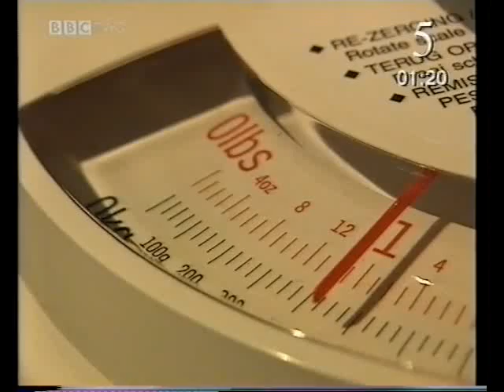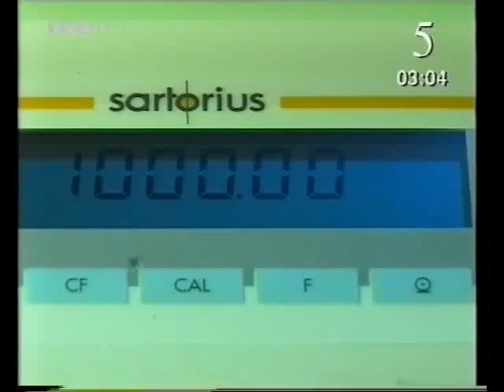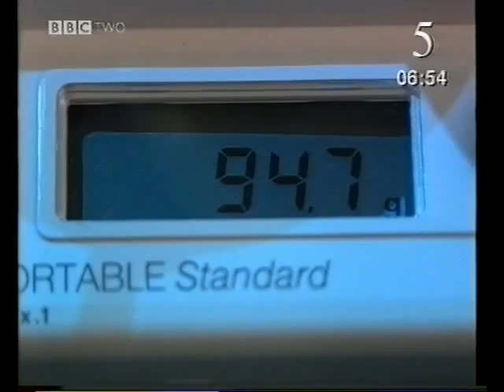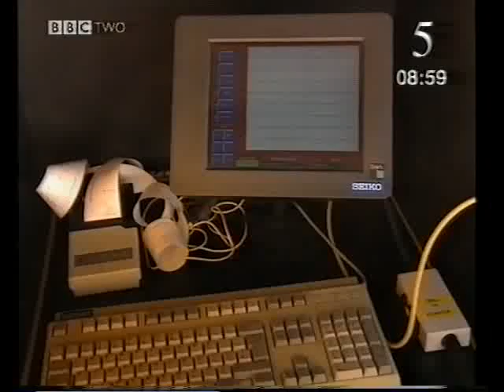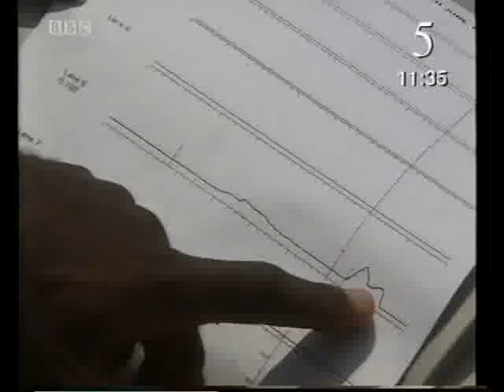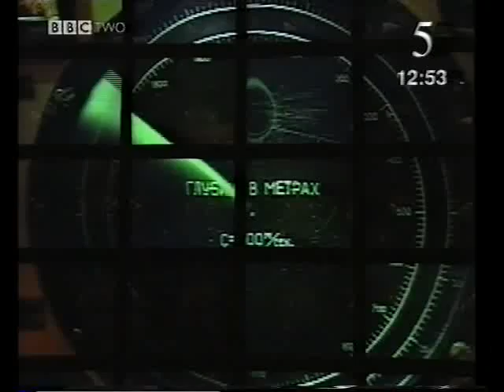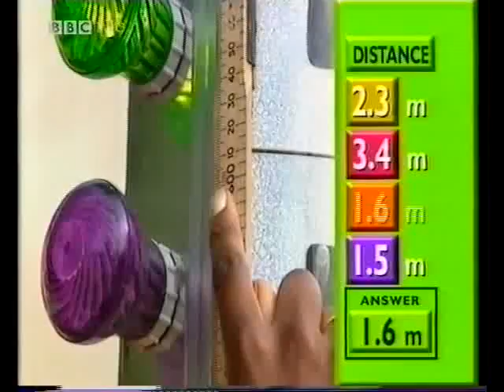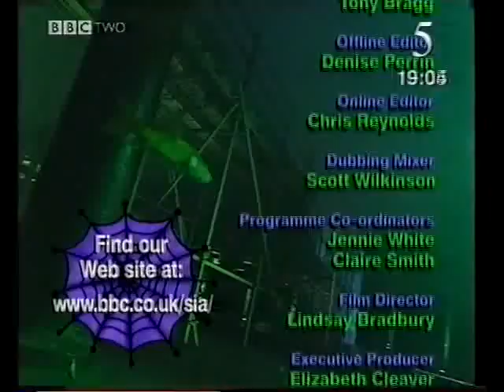Science in Action Measurement & Scale S107LS15